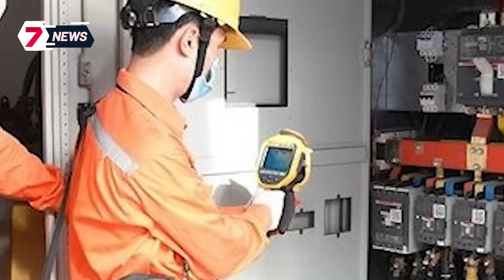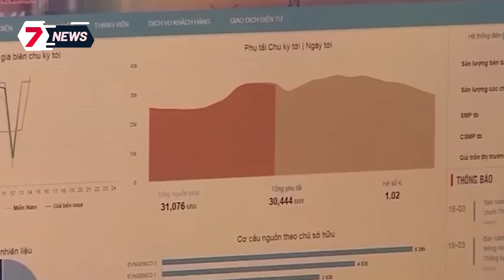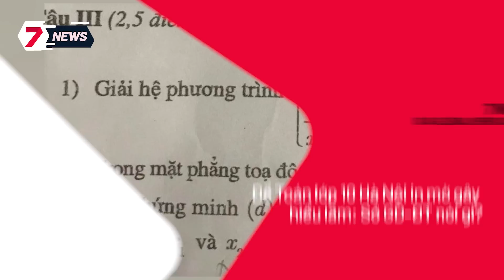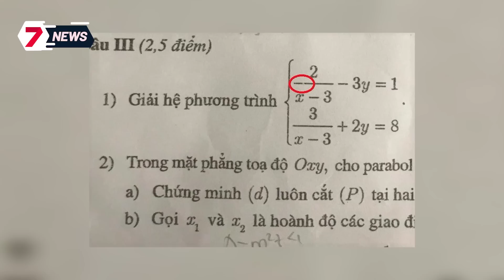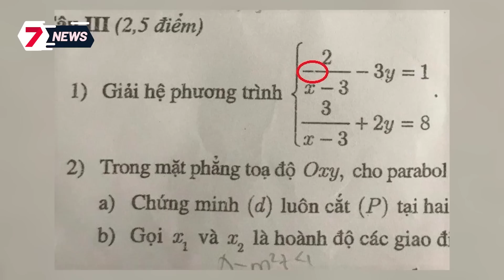Đã bắt được 22 đối tượng BẮN 6 cán bộ TỬ VONG tại Trụ sở Công an xã Đắk Lắk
BẮT NÓNG 22 đối tượng phản động TẤN CÔNG Trụ sở Công an Đắk Lắk / Vừa đi phun môi về gặp CSGT bắt thổi nồng độ cồn và cái kết quay xe / Miền Bắc sẽ được cung cấp thêm 20 triệu kWh điện mỗi ngày / Du thuyền bốc cháy dữ dội tại Biển Đỏ, 3 du khách Anh mất tích.

7 News Vietnam chia sẻ các tin tức, bản tin cập nhật 247, những nội dung giải trí hấp dẫn được phát sóng trên các chương trình truyền hình. Các thành viên của chúng tôi làm việc cùng nhau để phát triển nội dung, tất cả đều được hướng dẫn bởi nguyên tắc “Sự thật và Công bằng”.